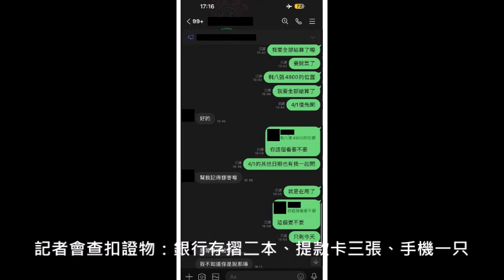韓女團BLACKPINK演唱會門票 遭假賣票真詐騙！高市刑大偵七隊19分隊循線北上拘捕共詐騙200多萬元29歲林姓男詐欺嫌犯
隨著疫情趨緩，國境解封。多組國際大咖相繼來臺舉辦演唱會，門票一釋出隨即秒殺。詐騙分子遂利用粉絲追星熱切，以「假賣票（代購），真詐財手法」。先於社群網路相關「演唱會門票買賣專頁」刊登出售轉讓演唱會門票訊息，以代購演唱會公關票信息，要求被害人匯款至指定帳戶後，隨即人間蒸發。本案林姓嫌犯，平時以美術創作為生，因積欠大筆債務，心生歹念，竟冒用某創意公司之名，在ＦＢ社團以「林天師」之暱稱，向外刊登、散佈手中持有當紅韓國女團【BLACKPINK】演唱會〔公關票〕門票等相關貼文，再以通訊軟體LINE與貼文底下留言之買家取得聯繫，以每張門票新臺幣6,800元代價，詐騙數十位民眾，至今獲取200多萬元暴利。

案經多名被害人向警方報案，高雄市政府警察局局長得知相當重視，遂指示刑事警察大隊與左營分局組成專案小組，展開蒐證，並報請臺灣高雄地方檢察署楊檢察官瀚濤指揮偵辦，經清查過濾，確認於新北中和區租屋之林嫌涉有重嫌，並於上記時、地，持檢察官核發之拘票，北上拘提正在熟睡中之林嫌到案，並查扣銀行存摺、提款卡資料等用以詐財存簿。

經警方深入追查，林嫌以無實演唱會票而進行預【售】周湯豪、張惠妹、五月天、告五人等多名演藝人員演唱會【公關票】，幸為警方及時查獲，避免民眾受騙，全案依詐欺等罪嫌，移送臺灣高雄地方檢察署偵辦，經檢察官向法院聲請羈押中。

在此刑警大隊鄢志豪大隊長呼籲歌迷，粉絲朋友，社群平臺購物藏陷阱。如需購買各項演唱會門票，應循正常官方售票系統訂購，切莫聽信綱路小道消息，撿便宜，以免上當受騙，致無法入場，空留餘恨。